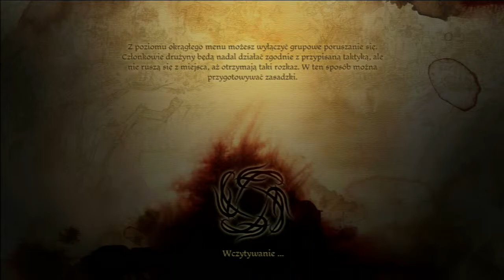Dragon Age: Początek "Origins" (#88) Pełne PL & 6 DLC - Xbox360 HD PL gameplay